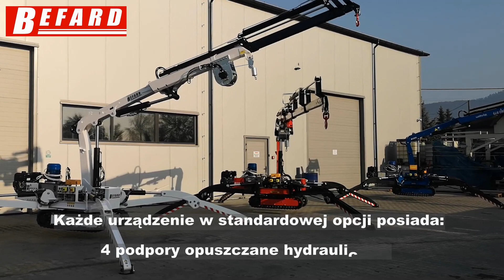Mini dźwig, podwozie gąsienicowe, gąsienica na budowę BEFARD TB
Mini żurawie na podwoziach gąsienicowych BEFARD TB przeznaczone do prac wewnątrz i na zewnątrz. Wyróżniają się zwrotnością i mobilnością. Są bardzo skuteczne, a przy tym wytrzymałe i niezawodne, Mimo kompaktowej budowy i niedużego ciężaru charakteryzują się wysoką stabilnością i mogą podnosić nawet bardzo ciężkie ładunki.